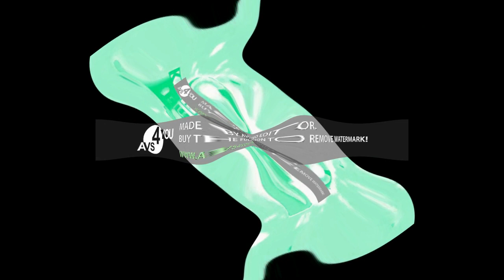Klasky Csupo In Opposite Electronic Sounds (My Old Style From 2020) Center Effects Exo ²